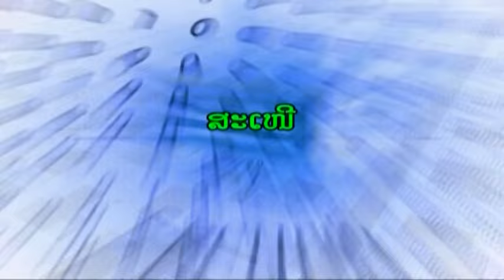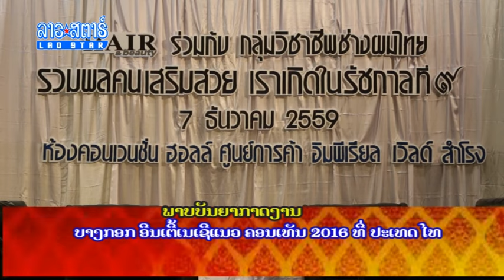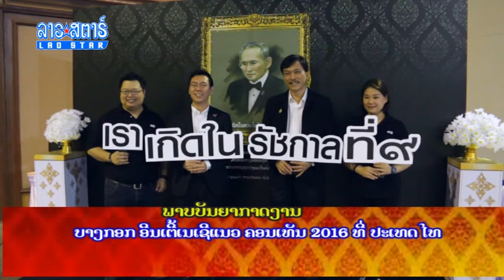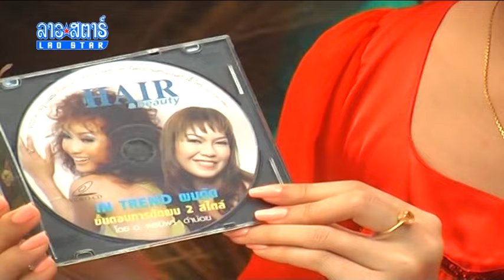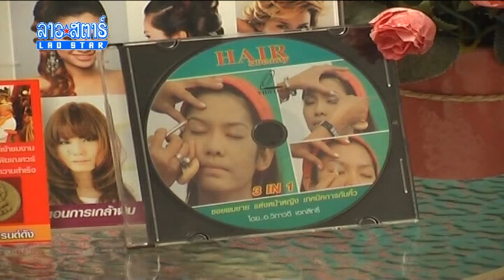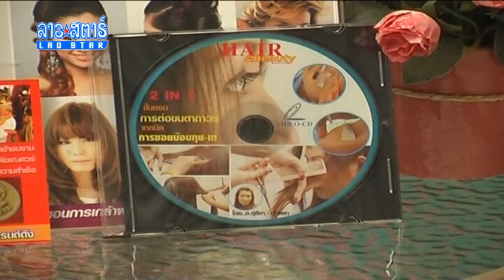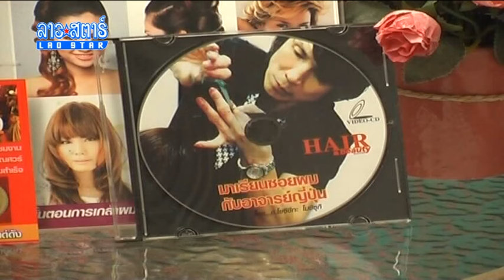รายการ Hair&Beauty Show 14-01-60 Part 1